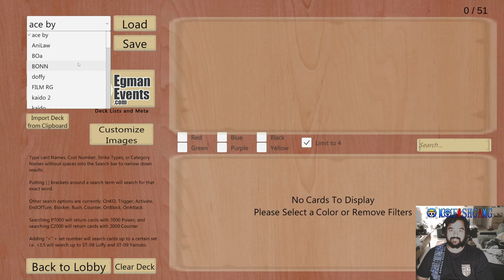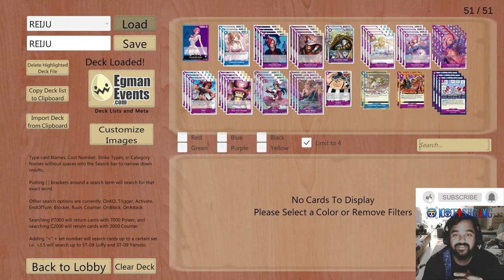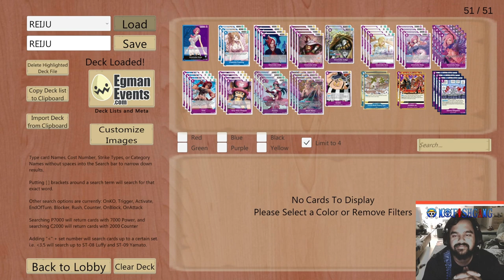Unstoppable Waifu Gameplay: Why Reiju is the GOAT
DECKLIST ( JUST COPY AND PASTE ONTO SIM)
1xOP06-042
3xOP06-047
4xOP06-060
4xOP06-061
2xOP06-062
4xOP06-063
4xOP06-068
4xOP06-069
4xOP07-065
4xOP07-066
4xOP07-072
4xOP08-074
1xST04-005
2xOP06-058
2xOP06-078
4xOP06-079